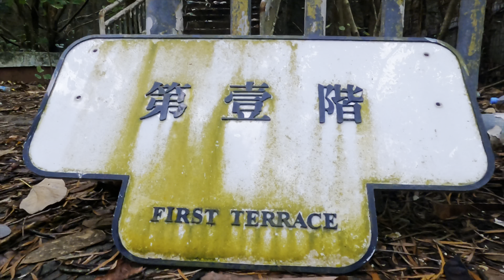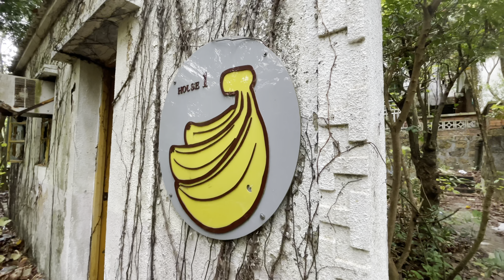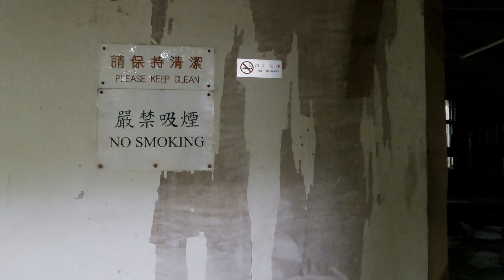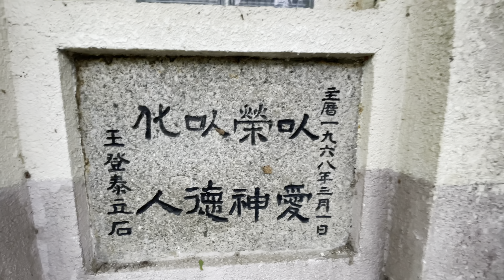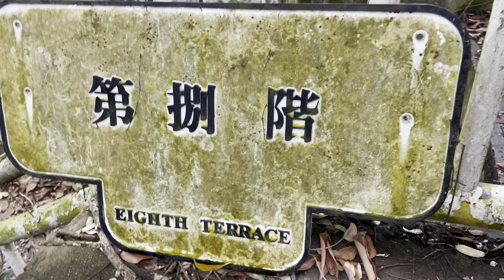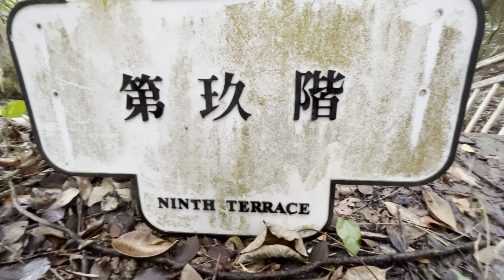Abandoned Girls Camp with 9 terrace inside